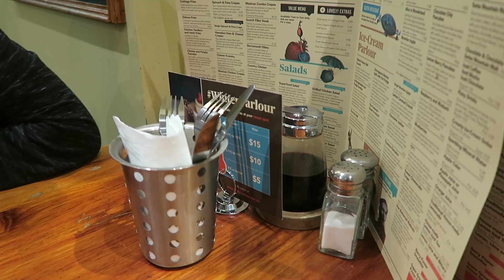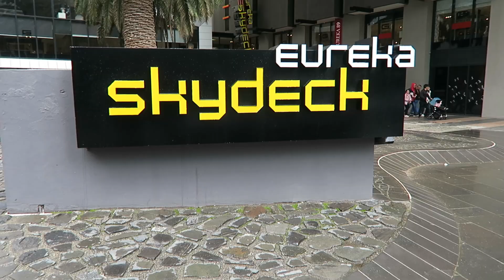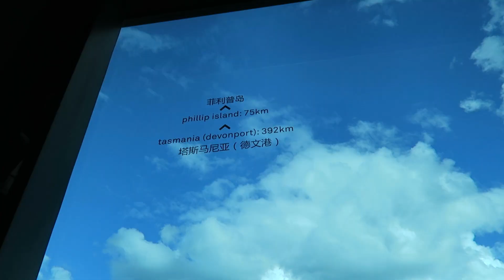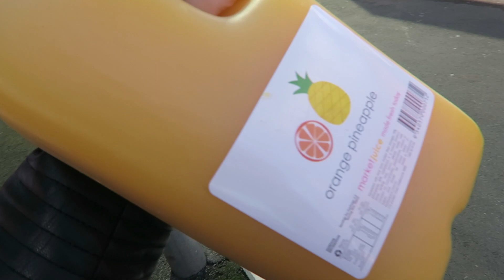Australia || Melbourne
August 2018

Chris and I took a weekend trip to Melbourne.